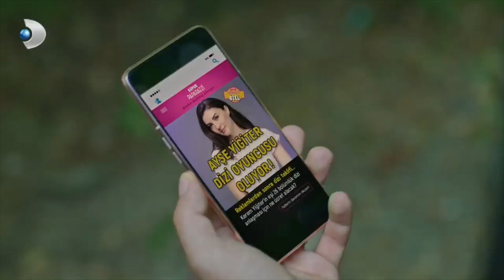Kerem'den Ayşe'ye Kırıcı Müdahale! - Afili Aşk Özel Klip